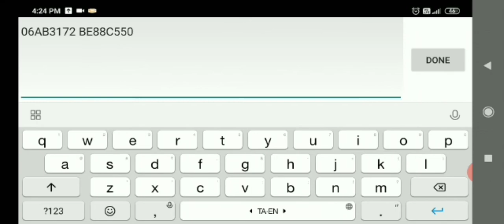🔥Pokemon Gaia version rare candy cheat code in tamil🔥